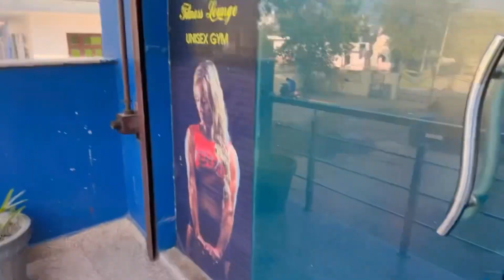gym m kiya hme special invite or bhabhi ne kiya hamara grand welcome 🤗